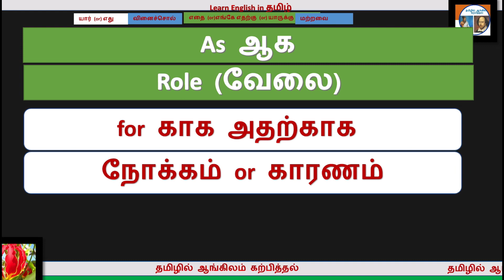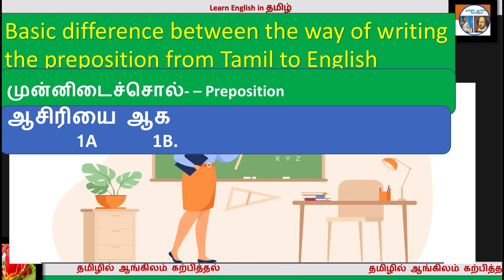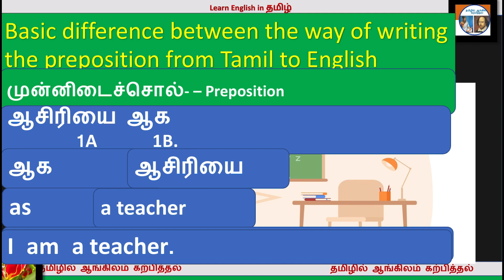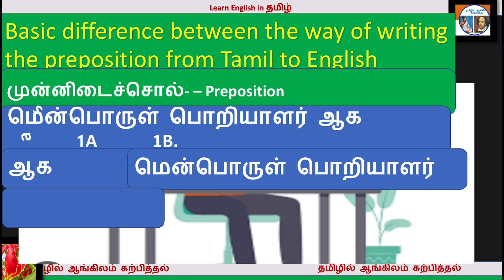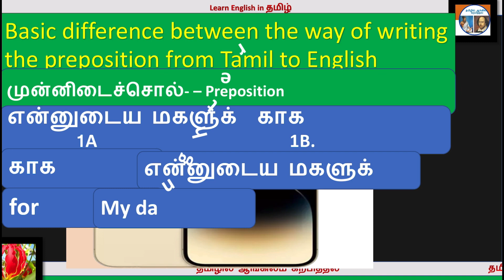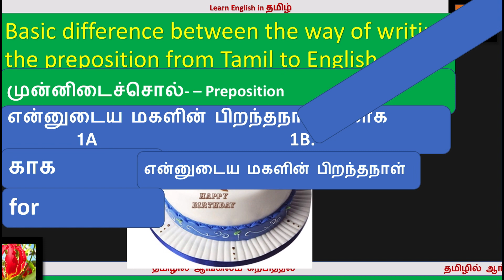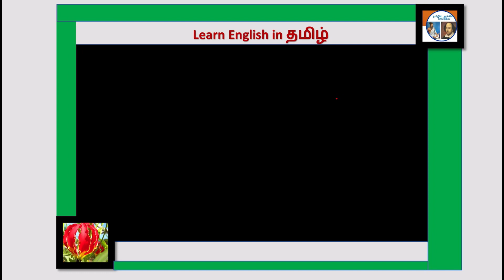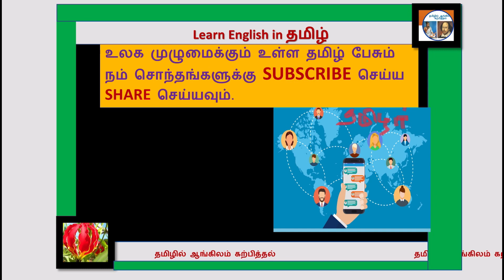English Grammar | Preposition English vs Tamil Difference | English for Beginners in Tamil Lesson 01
தயவு செய்து மற்றவர்களுக்கு சேர் பன்னுங்க.Please share to others in WhatsApp !!
**Some other search Tips for the videos**
Learn Grammar easy in English
Learn English Grammar Easy
Learn Easy English Grammar
Learn English
தமிழ்வழியில் ஆங்கிலத்தை எழுத படிக்க
ஆங்கிலத்தை எழுத படிக்க
English vocabulary with meaning in Tamil
spoken English learning videos in Tamil
spoken English in Tamil for beginners
ஆங்கிலம் வாசிக்க
English padikka
English pesa
angilam pesa padikka
ankilam pesa
ankilam padikka
ankilia varthaikali thirinthukolla
anikila mozhi pesa
Fluency in spoken English
ankilam saralamaga pesa
ankilam saralamaga padikka
10th class English
paththam class English
ankilam solabamaga katrukkolla
ankilam vegamaga katrukkola
ankilam payamindri pesa
how to start spoken English for beginners in Tamil
Adverbs in English grammar in Tamil
Adverbial phrases explained in Tamil
Adverbs in Tamil
Adverbs with meaning in Tamil
List of adverbs with meaning in Tamil
List of adverbs with Tamil meaning
List of English adverbs for beginners in Tamil
Learn Adverbs with meaning in Tamil
300 Adverbs in 30 Minutes
Adverbs
Adverbs in English
English Adverbs in Tamil
300 English vocabulary words with meaning in Tamil
Common words in English Spoken English through Tamil
Common words in English used in daily life in Tamil
Learn 300 Vocabularies through Tamil Meaning | Spoken English in Tamil |  Translations
Learn vocabulary English with pictures in Tamil
Spoken English Daily Use sentences in Tamil
Spoken English daily use words in Tamil
English Vocabulary Video in Tamil
Common English words used in daily life in Tamil
Useful English vocabulary for beginners Tamil
Vocabulary words English learn with meaning Tamil
Manoj Calibre Spoken English
English Vocabulary
English vocabulary words
Daily use English words in Tamil
Everyday Vocabulary words
Every day use vocabulary words
Everyday English Vocabulary words
Daily usage vocabulary words in Tamil
Daily Use Vocabulary words in Tamil
Learn more English words
Learn more English Vocabulary
Learn more English words easily
English Learning
English Tutorial
ஸ்போக்கன் இங்கிலீஷ்